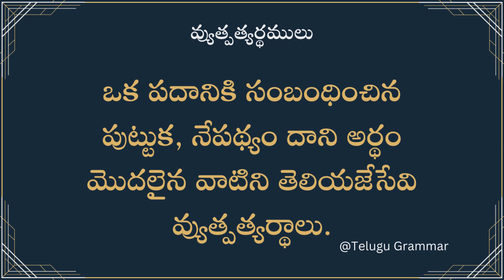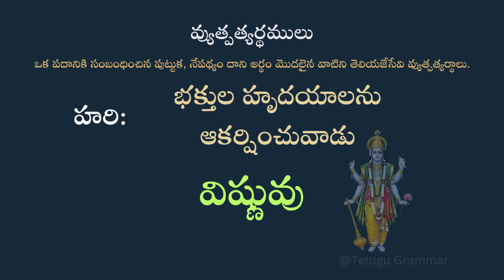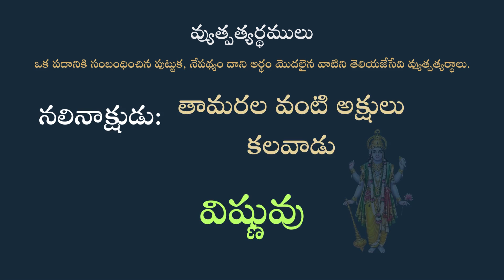👉వ్యుత్పత్యర్థములు -The Ultimate Guide to Telugu Grammar for All Competitive Exams By Telugu Grammar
In this video, we delve into the essential Telugu grammar concepts that are crucial for excelling in various competitive exams. Whether you are preparing for government job exams or entrance tests, mastering these must-know keywords will give you a competitive edge. Watch this special tutorial to enhance your grammar skills and boost your chances of success in competitive exams.